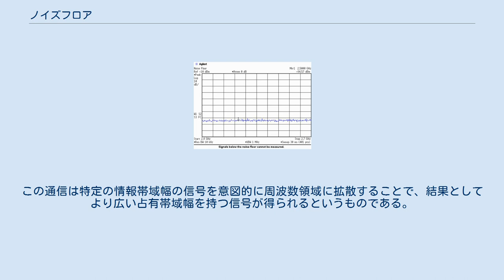ノイズフロア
ノイズフロアを示すスペクトラムアナライザによる測定 信号理論において、ノイズフロアとは測定システム内のすべてのノイズ源と不要な信号の合計から作成される信号の尺度である。
このときのノイズはモニタしている信号以外の信号と定義する。
 無線通信や電子機器においては、熱雑音、黒体、宇宙雑音、遠くの雷雨などの大気雑音と偶発的雑音と言われることのあるその他の不要な人口信号を含むおそれがある。
主要なノイズが測定機器内（例えば、雑音指数の低いレシーバによるものなど）で生成された場合、これは物理ノイズフロアとは対照的な機器ノイズフロアの例である。
これらの単語は必ずしも明確に定義されたものではなく、ときに混用される。
 電気システム間の干渉を避けることは、電磁両立性の分野の別個の問題である。
 地震計などの測定システムにおいては、物理的なノイズフロアは偶発的なノイズによって決定され、それには近くの歩行者の交通量や近くの道路を含んでいる場合がある。
測定された振幅を平均したときにノイズフロアと同じくらいである可能性があるため、ノイズフロアは確実にとることのできる最小の測定値を制限するものである。
 電子機器のシステムでノイズフロアを下げる一般的な方法は、主要なノイズ源となっているシステムを冷却して熱雑音を低減することである。
特殊な状況下では、ディジタル信号処理の技術を使用してノイズフロアを人工的に下げることもできる。
 ノイズフロアを下回る信号は異なるスペクトラム拡散通信を使用することで検出することができる。
この通信は特定の情報帯域幅の信号を意図的に周波数領域に拡散することで、結果としてより広い占有帯域幅を持つ信号が得られるというものである。